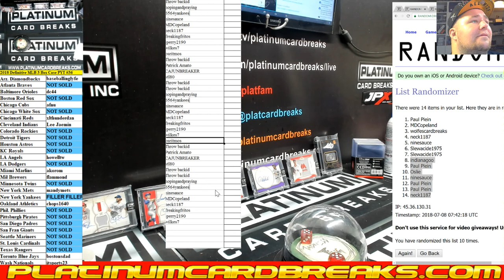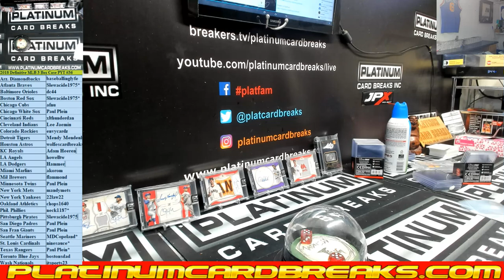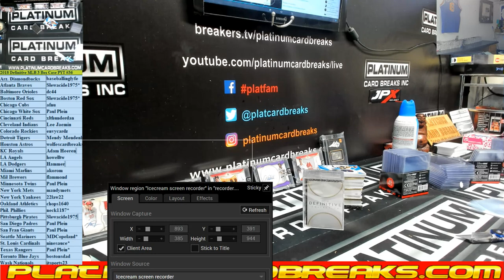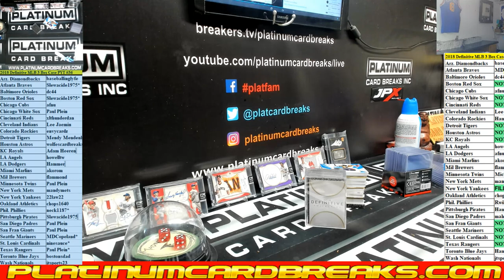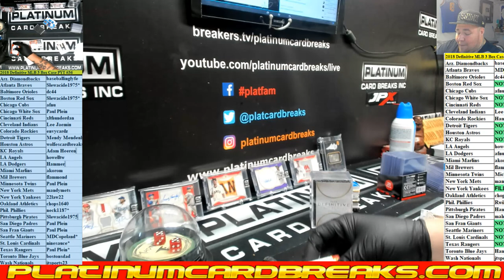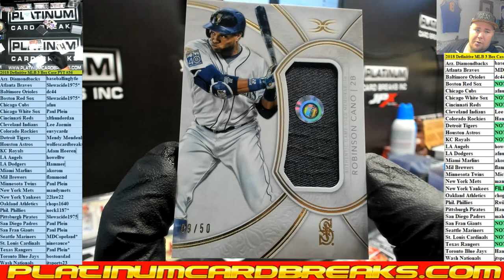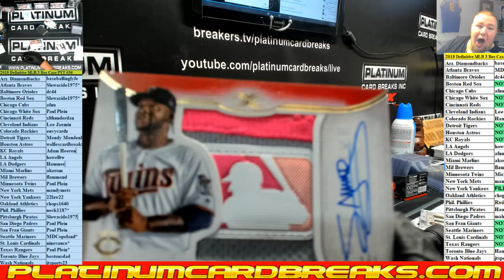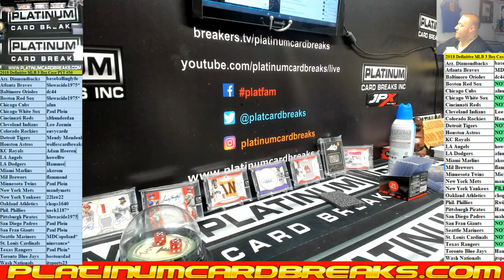2018 Definitive MLB 3 Box Case PYT #36 WOW LOGOMAN WOW